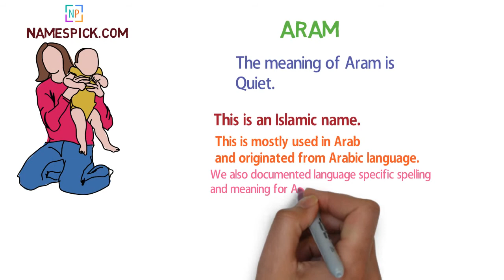The meaning of Aram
The meaning of Aram is Quiet.

We also documented language specific spelling and meaning for Aram in description